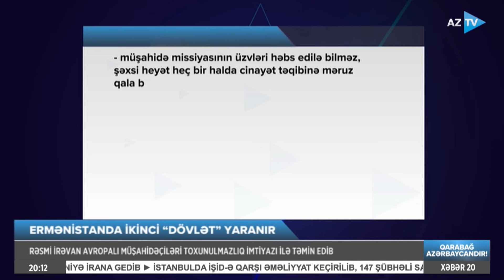Ermənistan avropalı nümayəndələr üçün öz içində yeni ölkə qurur? - İrəvanı uçuruma aparacaq qərar